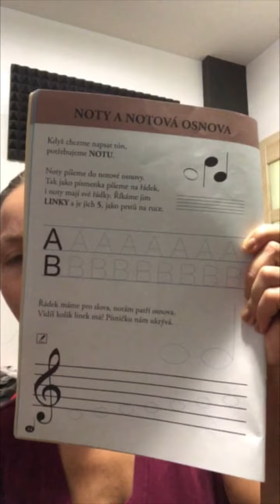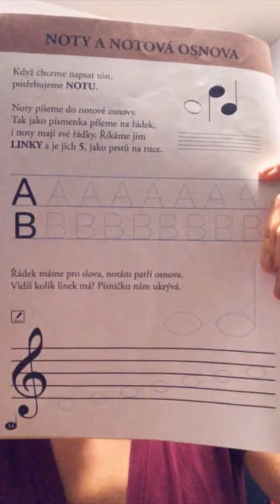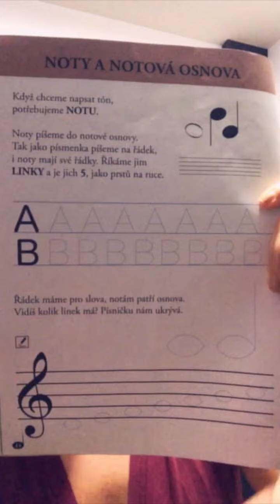Výukový materiál pro PHV│Noty a notová osnova © ZUŠ Nehvizdy, Andrea Hávová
Materiály k distanční výuce ZUŠ Nehvizdy pro Orfíky.